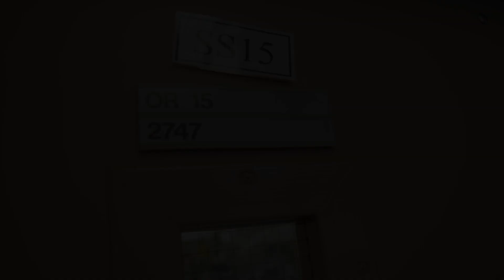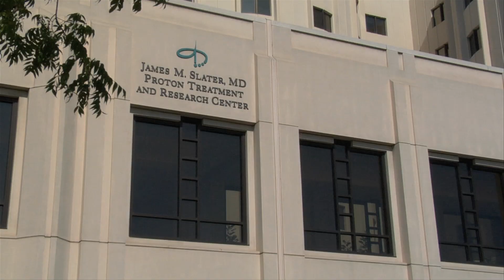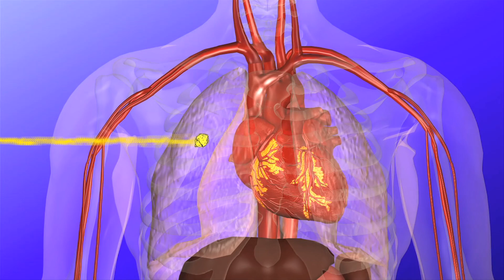"Winning Life" - Proton Therapy for Breast Cancer at Loma Linda University Medical Center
Follow 77-year old Mrs. Hicks as she undergoes proton therapy after being diagnosed with breast cancer.

Proton therapy for breast cancer is a noninvasive, low impact treatment option that is used to destroy cancerous cells or tissue. Proton radiation treatment is extremely precise and therefore more effective at targeting cancerous cells without causing damage to surrounding breast tissue.
Proton therapy is not a substitute for a lumpectomy. Rather, it is used as an alternative to traditional radiation therapy. After the lumpectomy has been completed, a breast cancer patient would receive 10 days of proton treatment instead of five to six weeks of traditional radiation therapy.